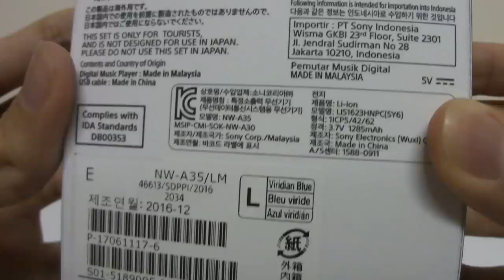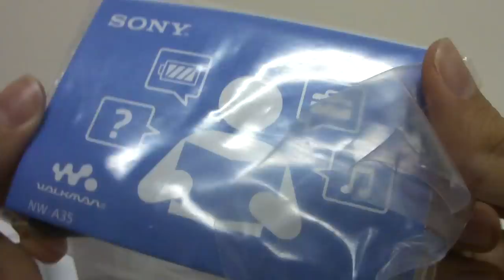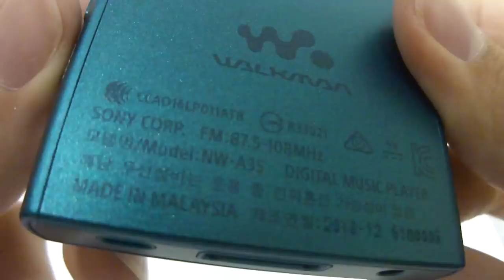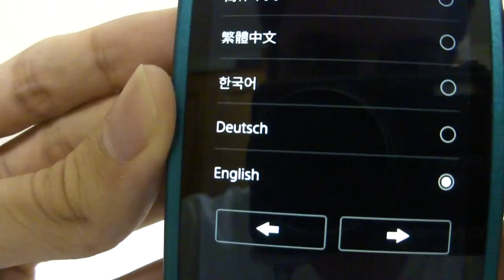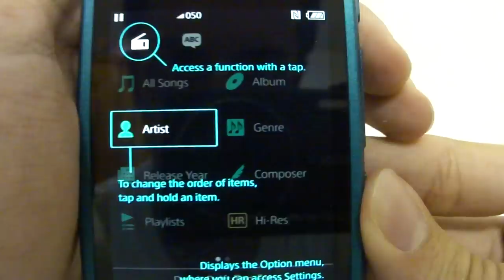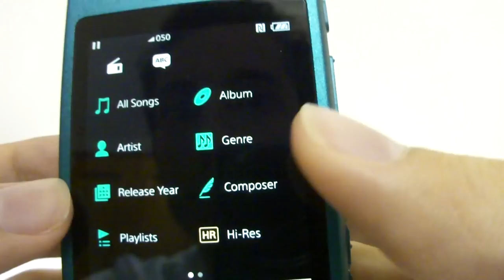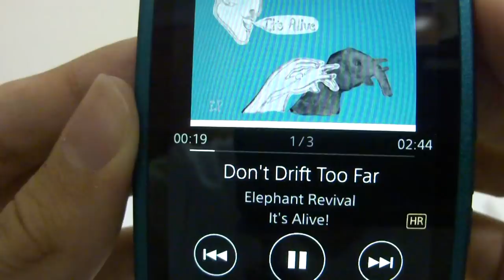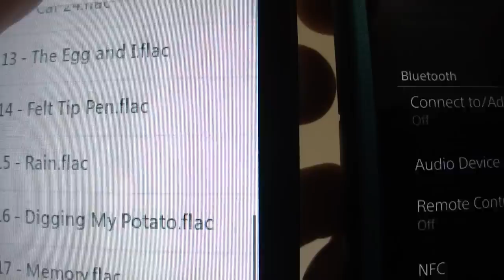Unboxing Sony Walkman NW-A35 (and Comparison with Cowon Plenue D)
Unboxing do DAP Sony A35